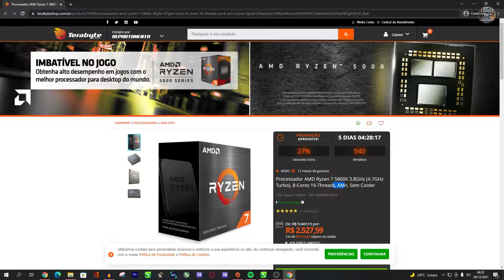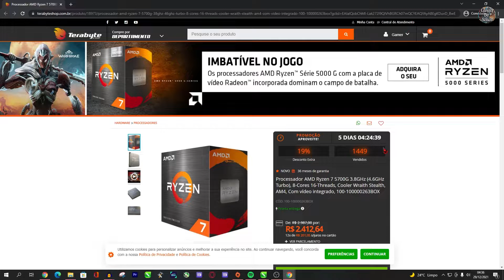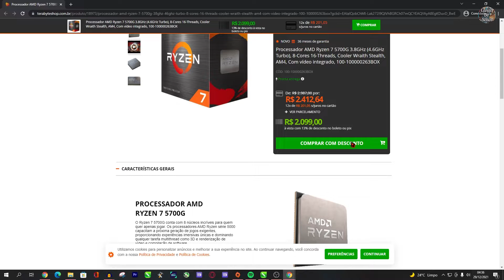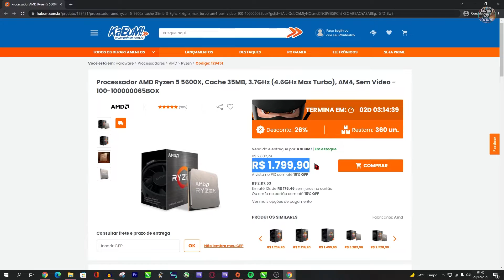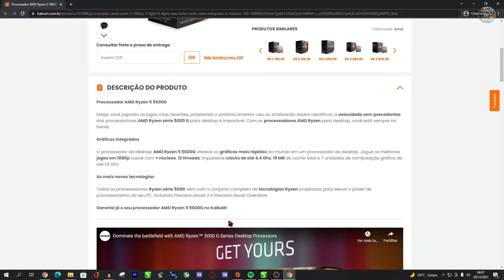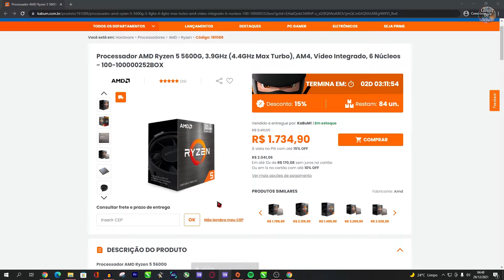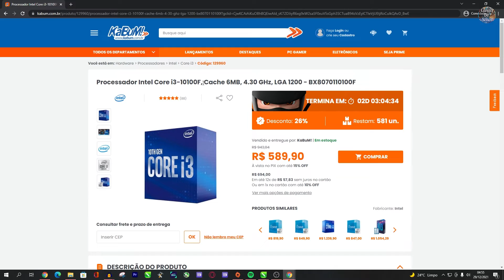Top 5 CPU | Melhores Processadores para PC Gamer | Custo Beneficio 2022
Melhores Processadores novos para se comprar no início de 2022

Música Intro
Música Fundo
Música Final
Amadeus - Legendary